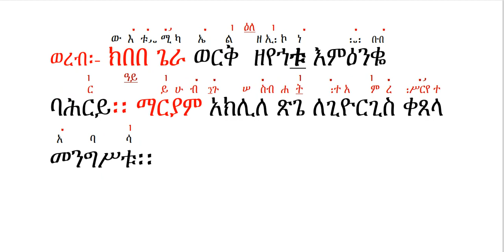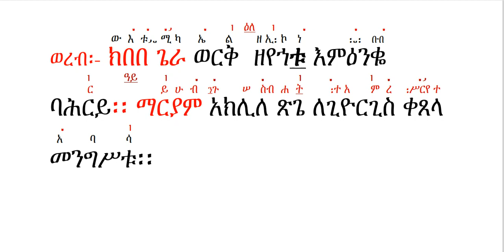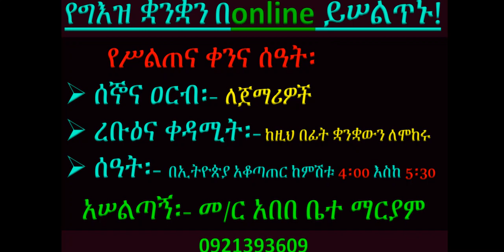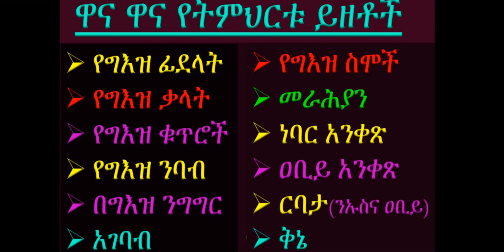የጽጌ ወረብ 2 ጥቅምት 6 Ye Tsige Wereb 2 Tikmt 6 Murade Zema